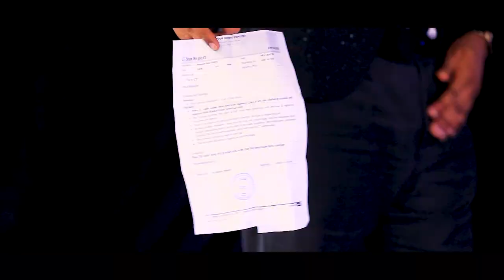1042) ሞቴን ሲጠብቁ…